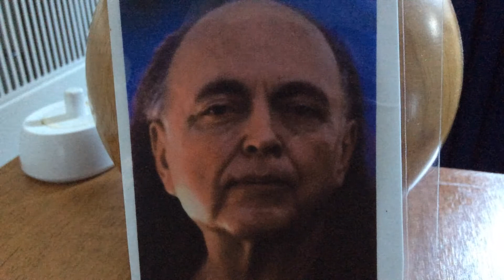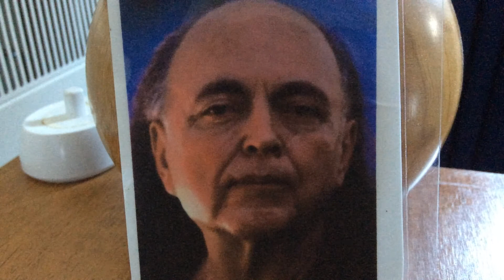THE KNEE OF LISTENING, ch.5: The Understanding on the Beach. Adi Da Samraj.